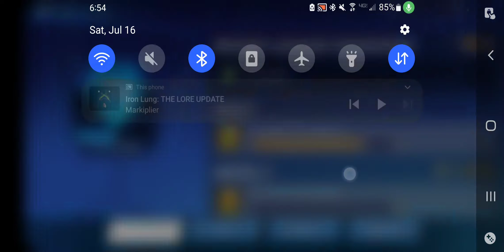I'll Never Be This Good Again [114] (Rocket League Sideswipe Gameplay)